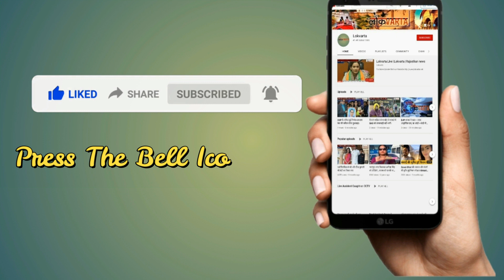धनकुबेर निकला पटना का ड्रग इंस्पेक्टर। इतना कैश मिला कि गिनते—गिनते अधिकारियों का छूटा पसीना।